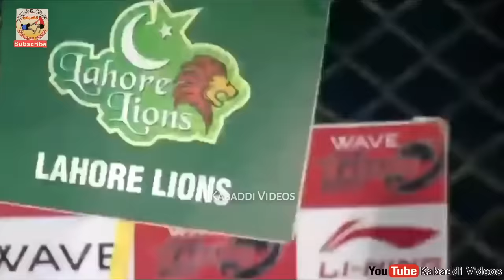Musharaf Javed Janjua vs Sultan Singh | Big Fighting Kabaddi Pak vs India | Kabaddi Videos